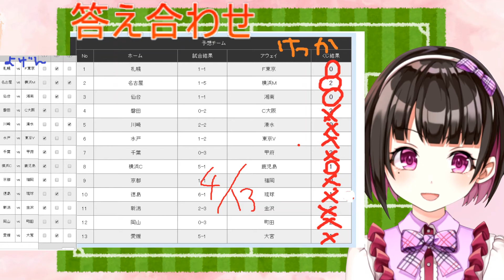Vtuberが直観力でtoto当選を目指す物語【最終回】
新企画【俺たちのtoto予想】が始まったためぼっち予言シリーズ終了です！

データも私情もない直観力だけでtotoは当てられるのかにチャレンジしています

つまり、カンです！！！

カンを鋭くして、敵の多い現代社会で生き抜こう…